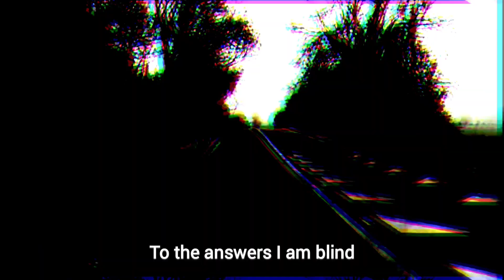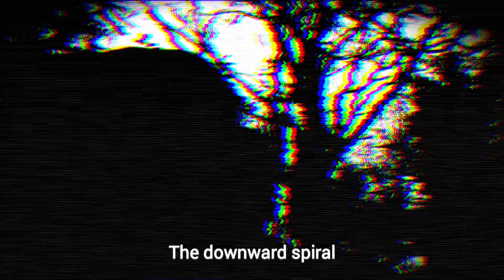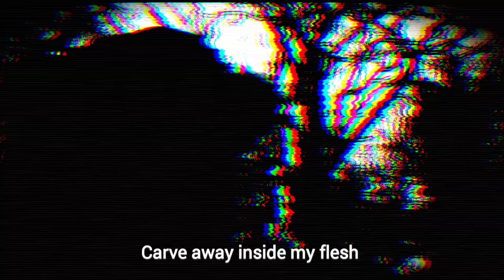Martial Autist- The House That Spoke In Riddles (offical visualiser/lyric video)